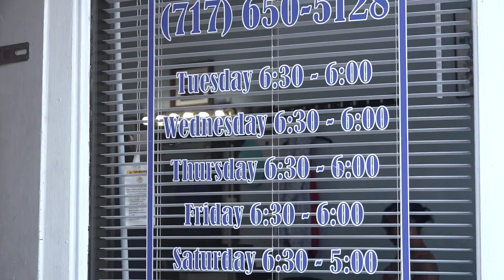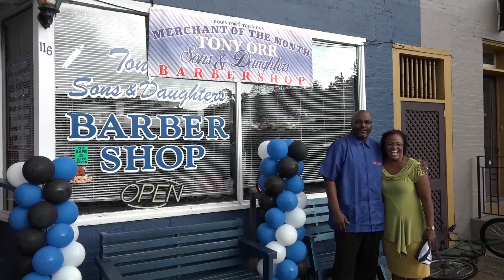Tony Orr Sons & Daughters Barbershop - Merchant of the Month